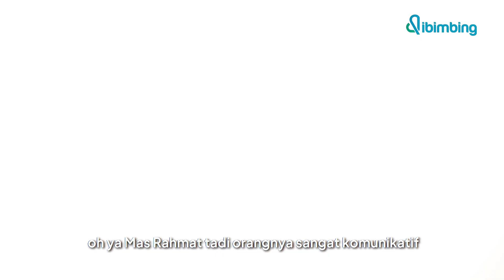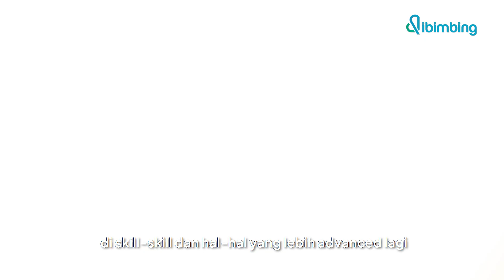Pelatihan Excel Ini Fun & Insightful Buat Karyawan! | Dibimbing.id x Pertamina Retail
Salah satu skill yang harus dimiliki oleh kebanyakan karyawan dalam mengoperasikan data adalah Microsoft Excel. Pada 14 November 2023 melalui Corporate Training Batch 4, Dibimbing.id bekerja sama dengan Pertamina Retail memberikan pelatihan Microsoft Excel 365 kepada para karyawan.

Pada video kali ini, Fikry dan Dini mewakili karyawan Pertamina Retail akan menceritakan pengalaman mereka mengikuti pelatihan ini. Dibimbing oleh mentor profesional untuk belajar berbagai materi dan formula Excel, seperti logical function, pivottable, study case pembuatan dashboard, sampai post test dan final project!

Kira-kira apa lagi ya benefits yang mereka dapatkan?
Mari kita dengarkan cerita selengkapnya di video ini!🙌🏻

Ingin cari tahu tentang program belajar di Dibimbing.id?